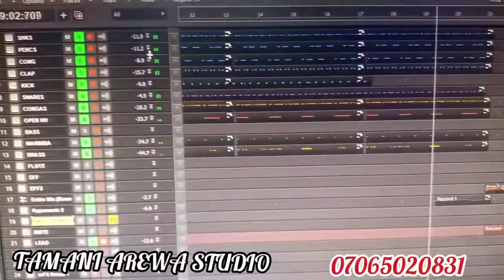Mai buga kida Music Producer TAMANI AREWA STUDIO SaintPaul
Saint Paul on the beat